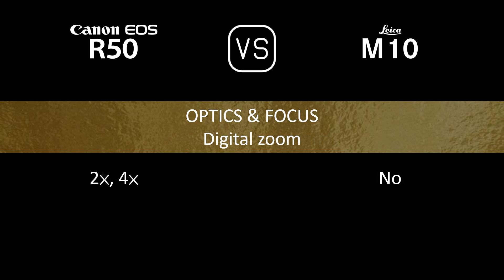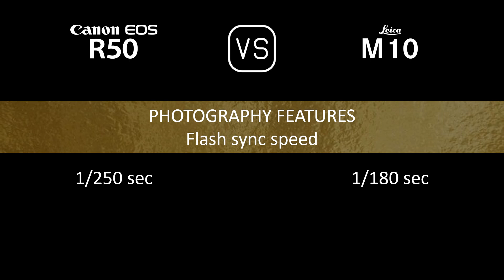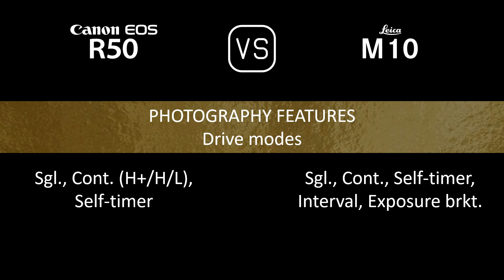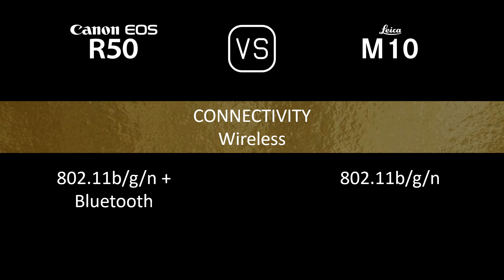Canon EOS R50 vs. Leica M10: A Comparison of Specifications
This video overviews the Canon EOS R50 and the Leica M10 in a parallel comparison of specifications.

00:24 LAUNCH
00:32 BODY
00:41 SENSOR
01:05 IMAGE
01:21 OPTICS & FOCUS
01:50 SCREEN
02:10 VIEWFINDER
02:26 PHOTOGRAPHY FEATURES
03:27 VIDEOGRAPHY FEATURES
03:43 STORAGE
03:47 CONNECTIVITY
04:16 PHYSICAL
04:36 MISC